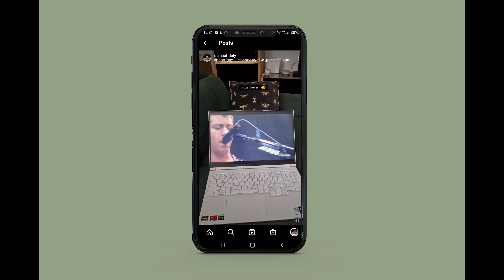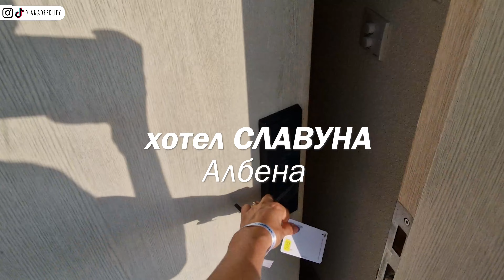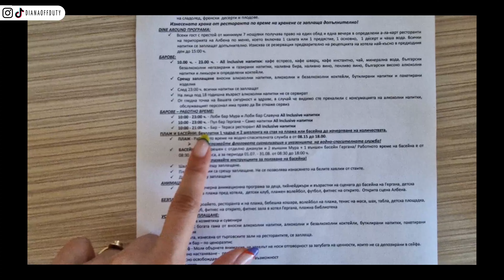Arctic Monkeys LIVE, Албена | Dianaoffduty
Влог от концерта на Arctic Monkeys и българското черноморие. Основно Албена :)
Не забравяйте да ме последвате:
Музика:
Arctic Monkeys Live @ Port of Burgas, Burgas, Bulgaria 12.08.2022